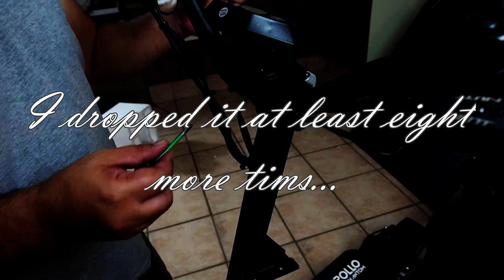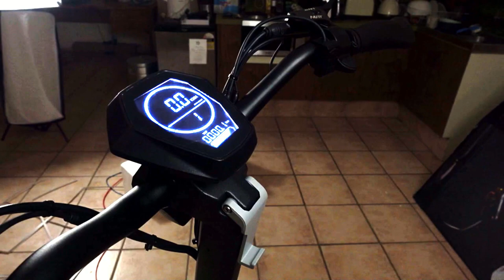Phantom Pains: A stolen wolf makes way for the new horse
Music from Uppbeat (free for Creators!)